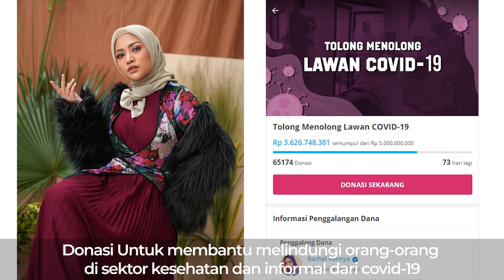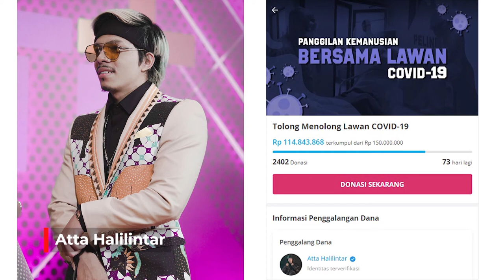Indonesia Bersama Lawan Covid-19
--- Berita ---
Dampak virus Corona memang cukup mengkhawatirkan, sehingga saat ini Indonesia menetapkan wabah virus corona atau Covid-19 menjadi darurat bencana. Hal ini membuat sejumlah publik figur tergerak untuk memberikan donasi untuk penanganan virus corona atau Covid-19 yang tengah mewabah.